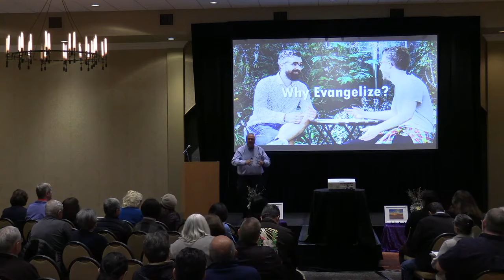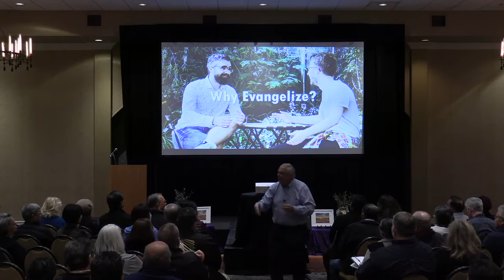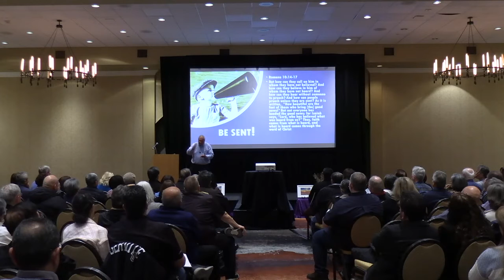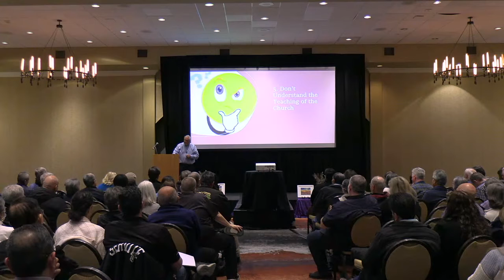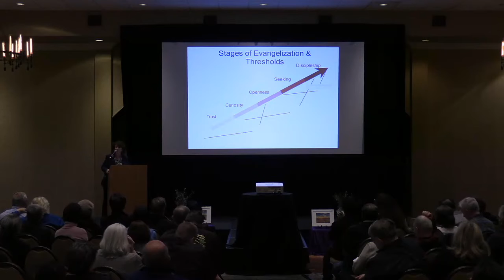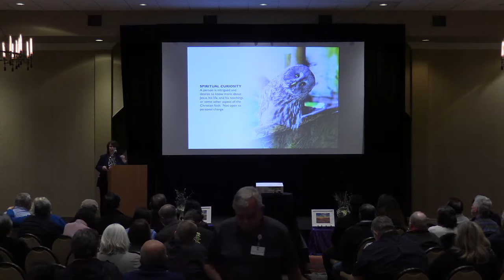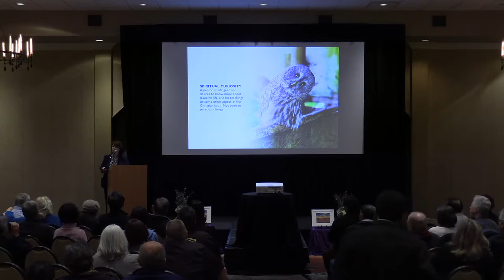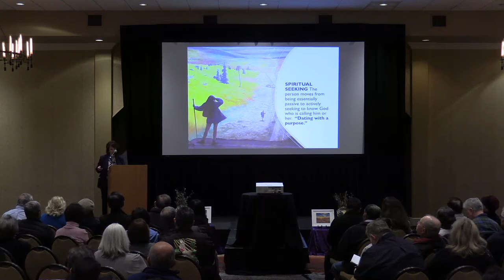2022 Diaconate Retreat Evangelization Part 1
Deacon Steve Greco
Maryanne Greco
Katie Dawson